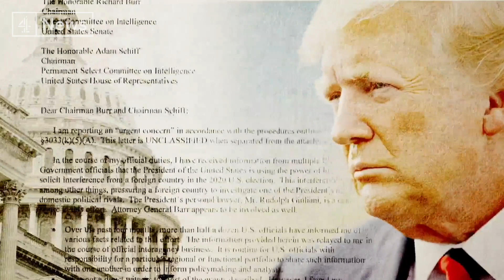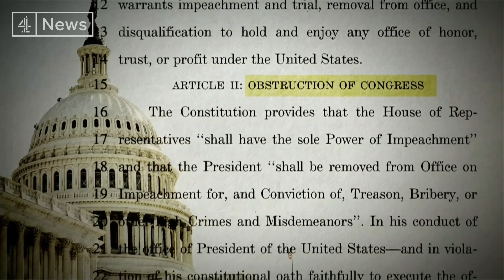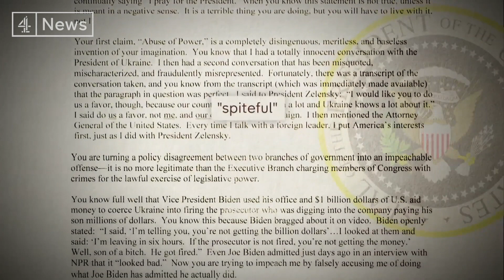Trump faces House impeachment vote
He's a man with a keen interest in securing his place in history.

Now Donald Trump looks likely to achieve that goal - but for all the wrong reasons as he looks set to become just the third President in American history to be impeached. The House of Representatives is currently debating the charges against him and will vote later tonight. Our Washington Correspondent Siobhan Kennedy reports.